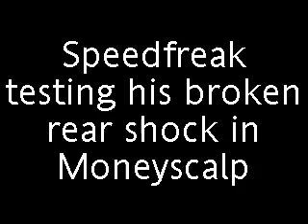Speedfreaks Broken Rear Shock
Mountain biking in NI